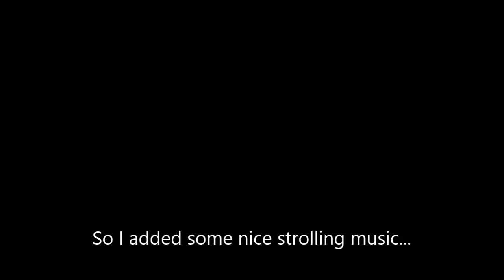Life in Korea #9 - Duryu Park, being sick & labouring at work